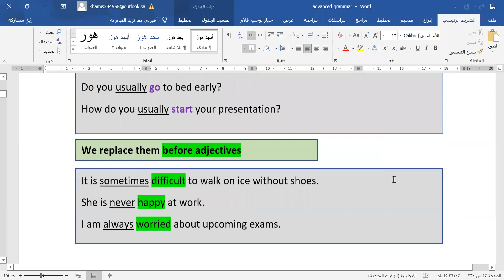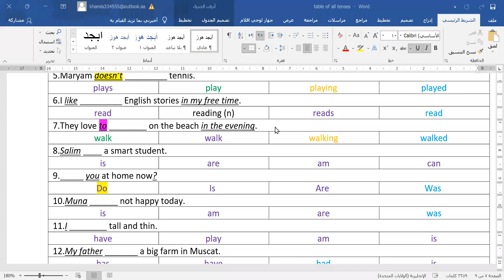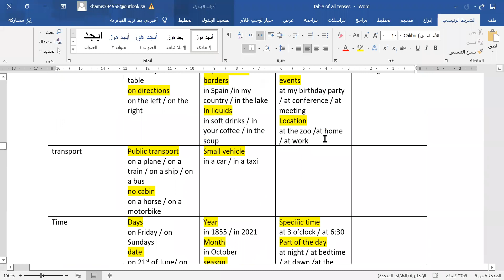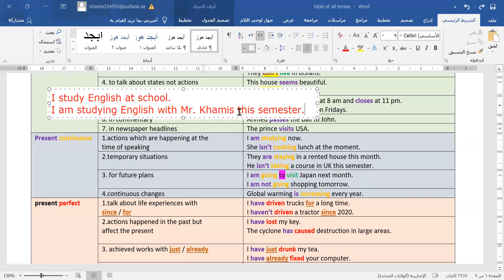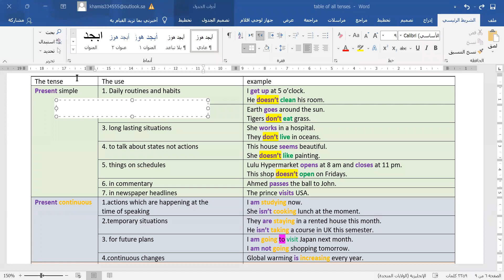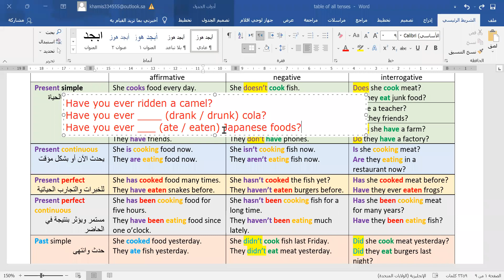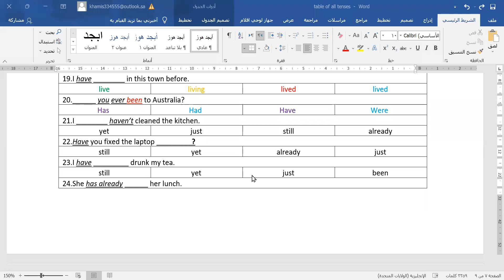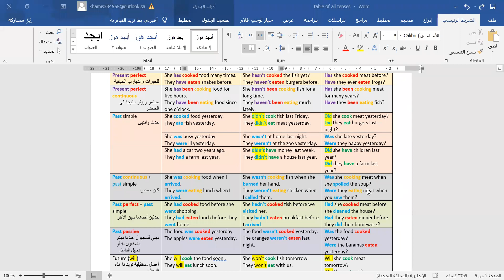شرح جميع قواعد ال present للصف 12